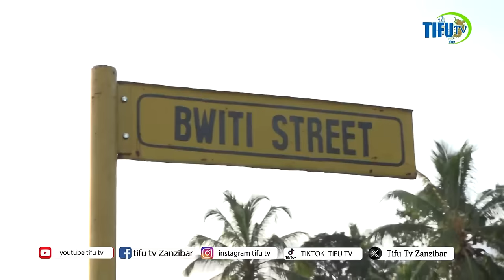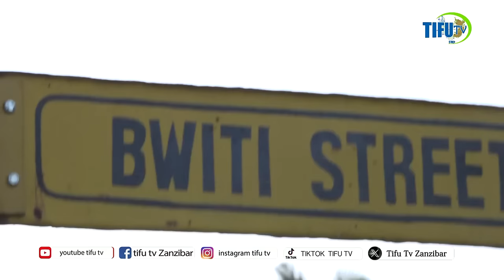TAHARUKI IMETANDA FUONI WASHIKAMANA NJIA NI YETU SOTE MIAKA30 HATUKUBALI KUZIBA NJIA YETU